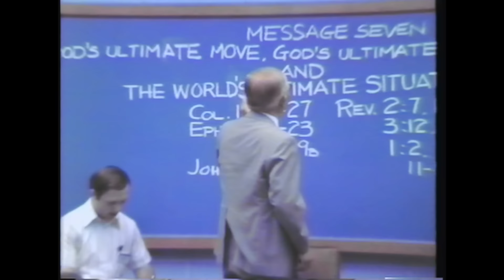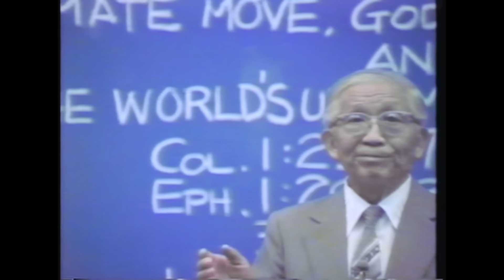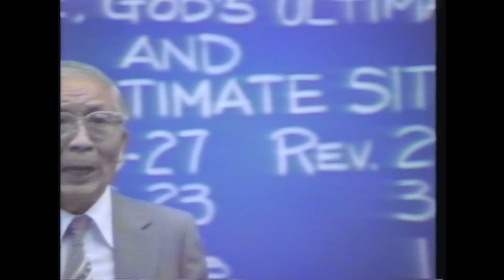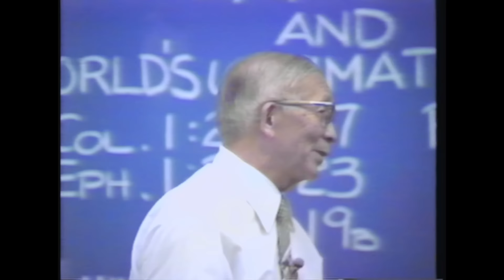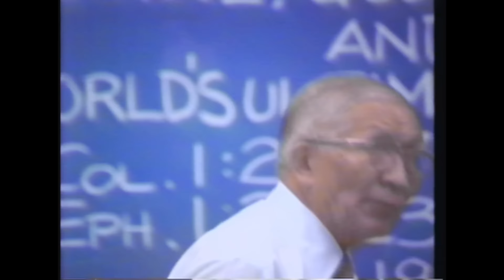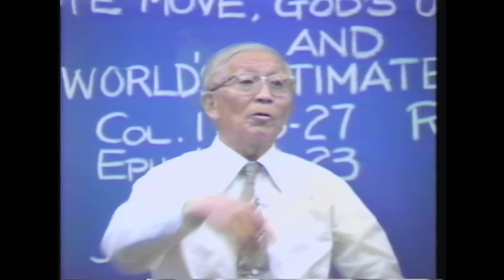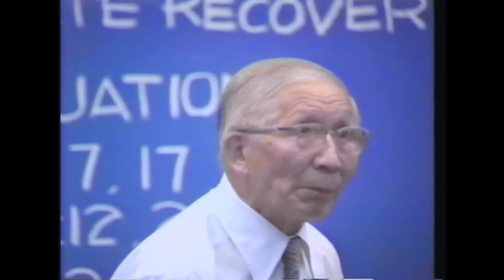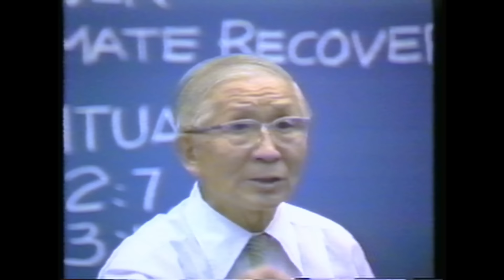Message 4: God’s Ultimate Move, God’s Ultimate Recovery, and the World’s Ultimate Situation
THE WORLD SITUATION AND GOD’S MOVE

The world situation is under God’s sovereign arrangement. He has controlled the timing of world events and has set the boundaries of human governments for the sake of gaining His purpose with man. God desires to express Himself and to exercise His authority through man. Human history reveals that God has arranged and still is arranging the world situation in order to carry out His plan to recover fallen man fully back to His original intention.

In The World Situation and God’s Move, Witness Lee provides a short but panoramic view of God’s move throughout human history. He shows how God’s detailed arrangement of world affairs was instrumental in the accomplishment of redemption and in the initial spread of the gospel. He further shows how God has been moving throughout church history to gain a proper testimony for His full expression. Such a testimony issues forth from believers who experience and live Christ and who are willing to meet according to God’s ordained way, not in a way of division but in genuine oneness as the Body of Christ.

These messages were given in Anaheim, California, in the spring of 1981.

LINKS
The World Situation and God’s Move, by Witness Lee